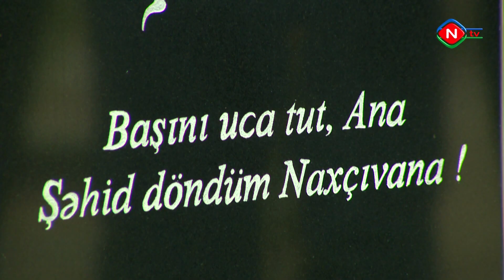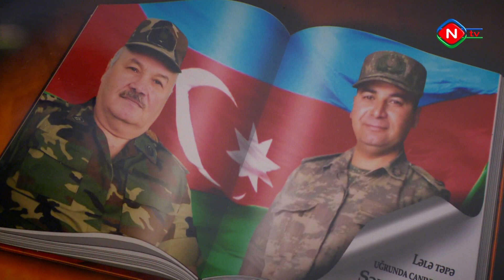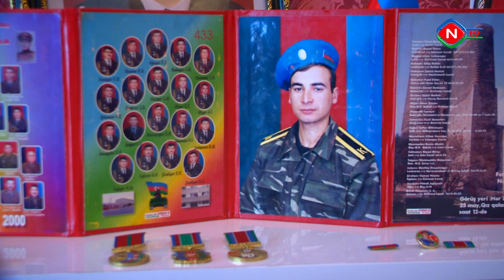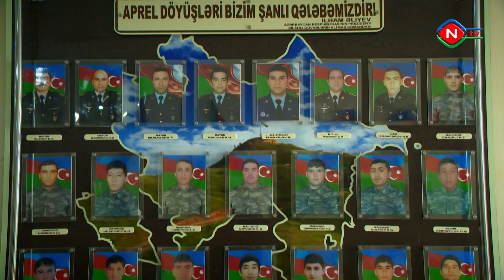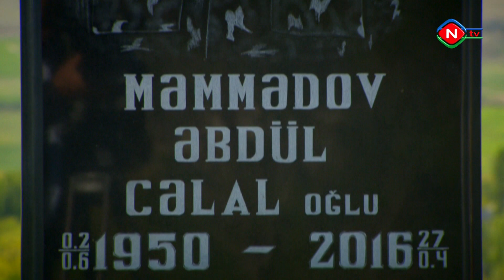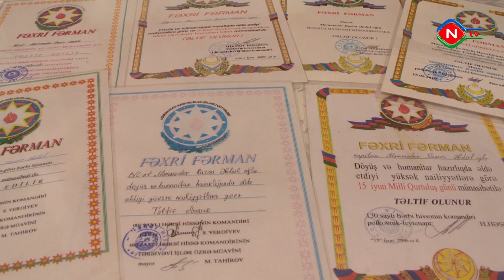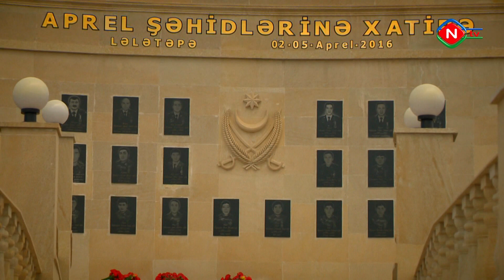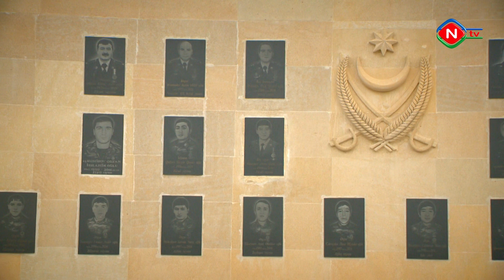Vətən uğrunda -Şəhid Rasim Məmmədov